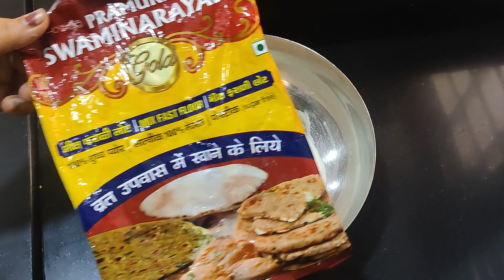શ્રાવણ માસ માં ખાઈ શકાય તેવા એકદમ સોફ્ટ ફરાળી થેપલા | farali thepla recipe | Farali Dhebra Rupal's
How To Make farali thepla recipe Farali thepla Farali Dhebra Farali Recipe

👉About This Video :

        Hello Friends,

         નમસ્તે મિત્રો,